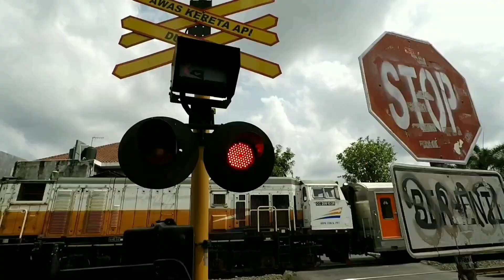INDONESIA RAILROAD CROSSING SHOWREEL 2021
Terimakasih buat semua subscriber yang selalu mendukung JPLtvChannel dan juga terimakasih buat rekan-rekan hunting :

Mas Nyaman
Decky Kembuan
Priyadi Pardan Railfans
Yassin Cakra
Gardu Channel
Sujay KRL
Alrizal Azhari
Al Farizi Railfans
Fajar Ari Utomo
Okta Viant Channel
Erlangga Railfans
Raja Ampat Travel
Ragil Setianto

Dan Lain Lain yang tidak bisa saya sebutkan satu persatu namun tidak mengurangi rasa hormat dan terimakasih saya JPLtvChannel

Selamat Menyaksikan ..